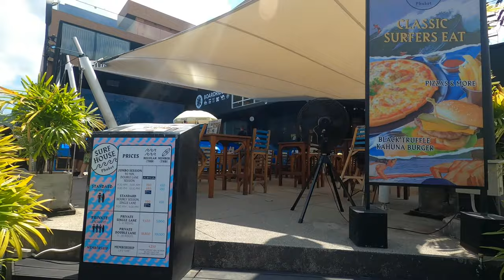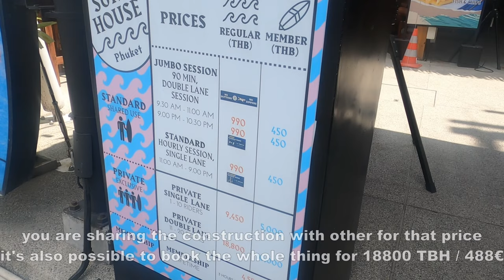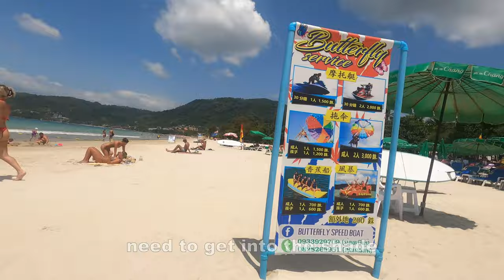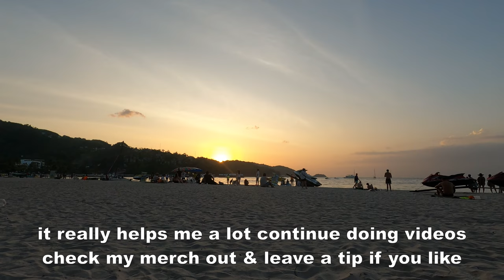Patong Beachside Relaxation, Culinary Delights and More | Phuket Vlog #180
Join me on a journey through Patong's charm! We start at Memory 2 Hotel for a comfy stay, then hit the road for a scooter ride with Thai driving insights. Tantalize your taste buds at Cappadocia Turkish Restaurant before immersing in Patong's vibrant street scene. Catch the surf vibes at Patong Beach and take a leisurely stroll along its sands.

Timestamp:
00:00 - Intro
00:38 - Memory 2 Hotel Patong
01:21 - Scooter Ride & Driving in Thailand Info
02:40 - Cappadocia Turkish Restaurant
03:33 - Patong Walking
04:28 - Surf Day Phuket - Patong Beach
06:03 - Patong Beach Walking